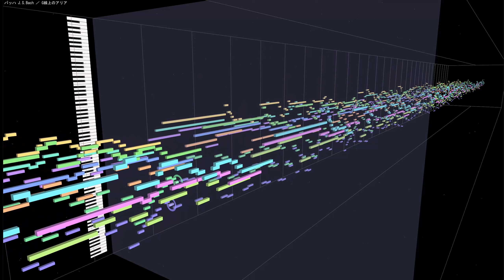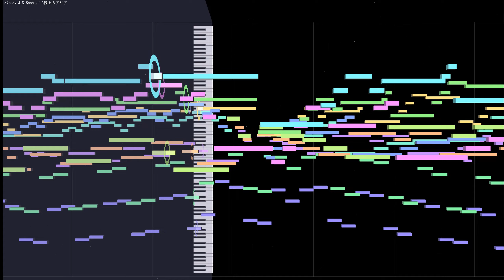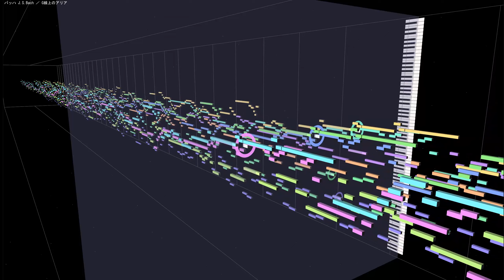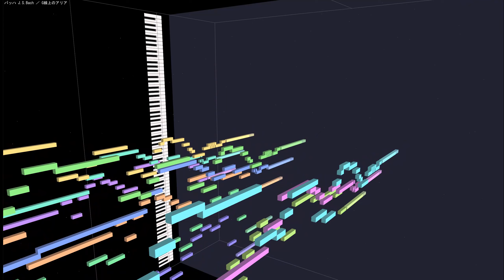(cover)エヴァとクラッシック G線上のアリア ／ バッハ J.S.Bach Air on the G String(DTM Instrumental)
旧劇場版エヴァ「Air／まごころを、君に」の戦闘シーンBGMとして、「G線上のアリア」が使用されています。
この曲は、バッハの管弦楽組曲第3番第2曲「アリア（エール）」をヴァイオリンのために編曲、有名な楽曲ですね。
Air on the G Stringの英語タイトルと、作品のサブタイトルもぴったりで、美しくも残酷なテーマを感じます。

原曲：J.S.バッハ ／ G線上のアリア Air on the G String
作曲：J.S.Bach
編曲：August Wilhelmj
使用ソフト：ABILITY 3.0＋MIDITrail Ver.1.3.0
使用音源：CM-64 + SC-55